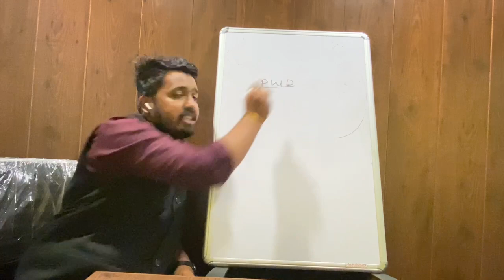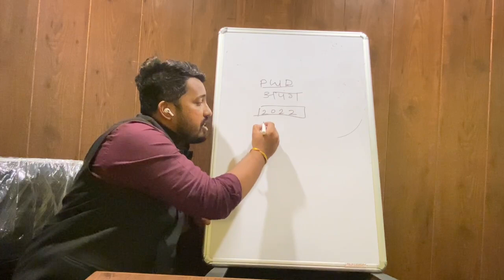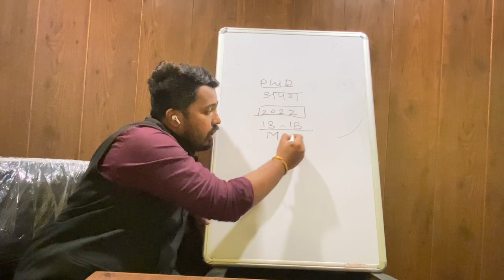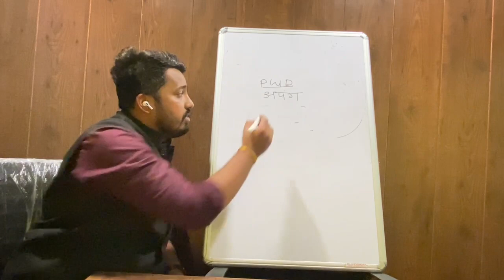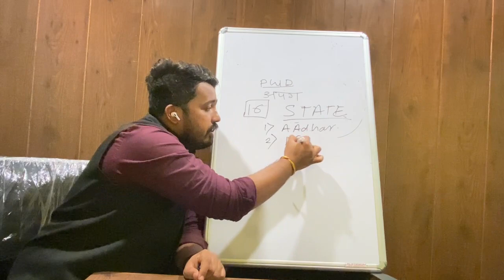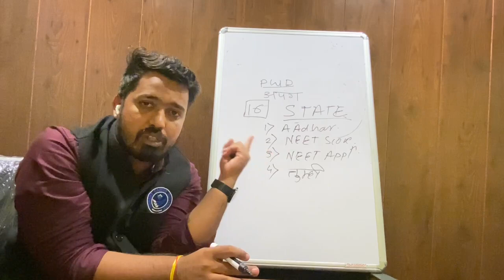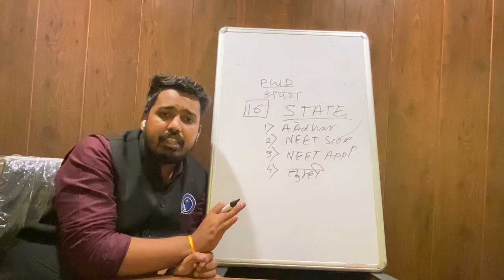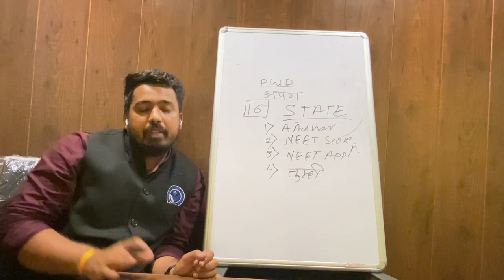MCC PWD NOTICE | NEET-2023 COUNSELLING DATE | MAHARASHTRA COUNSELLING DATE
Contact Vibrant
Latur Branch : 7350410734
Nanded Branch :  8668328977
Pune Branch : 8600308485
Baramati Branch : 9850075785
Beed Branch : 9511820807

We have the team of experienced and highly qualified people including Doctors and Engineers to provide solutions for every kind of problems a student can face who aspires to be a Doctor or an Engineer. WE ARE HERE FOR YOU, ALWAYS.

Host By: Rushikesh Kulkarni BE (MIT PUNE)